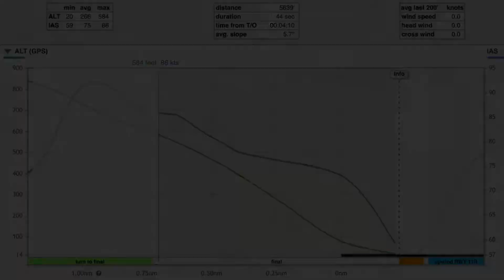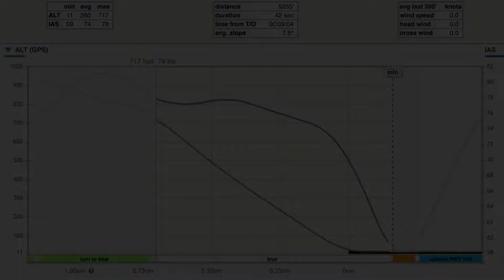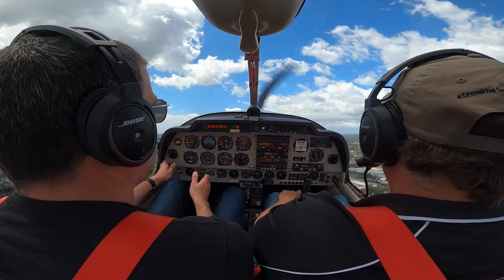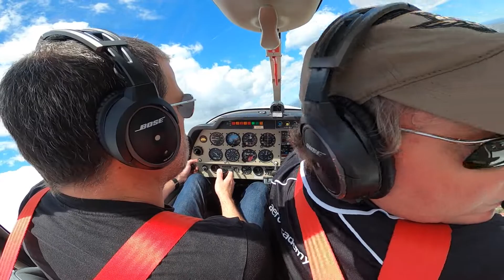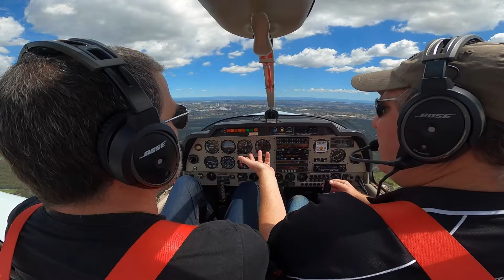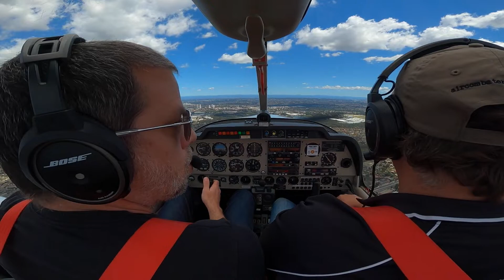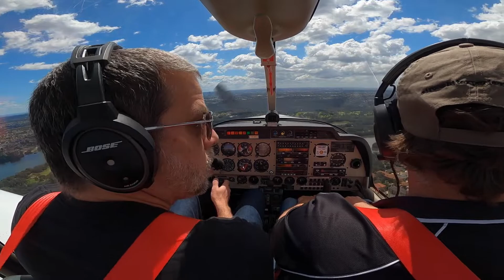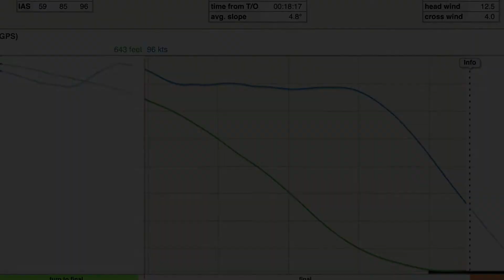ISN Circuits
Circuits at YSBK in Robin 2160i VH-ISN with a glide approach and a bird strike thrown in for good measure.  Using Cloudahoy on a iphone 8 for the telemetry data